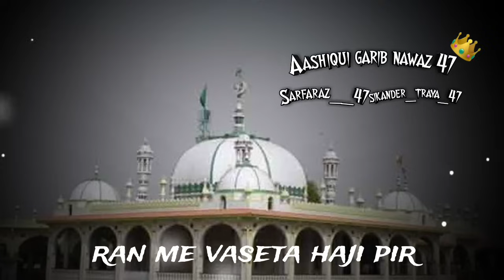ran me vaseta haji pir new song dj remix 2023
Hajipir song on bhuto music

Hajipir 2019 urs 6th 7th 8th April 2019 New Whatsapp status hajipir baba

bhooto music on hajipir song Hajipir whatsapp status